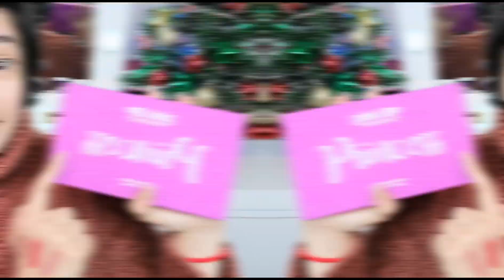✨LO NUEVO DE PINK UP COSMETICS | Dann Sánchez.